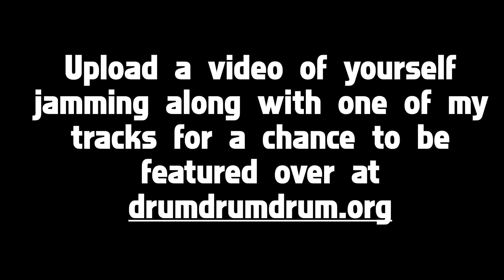Melodic Rock Drumless Backing Track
Like this track? You’ll LOVE our FULL ACCESS membership 💪🥁 Try it for FREE

➤ Want to record a KILLER play-along?

▾▾▾ CONTACT & INQUIRIES ▾▾▾

▾▾▾ Tag Us In Your Play-Along Videos ▾▾▾

A rock backing track with no drums at 120 bpm with no click. This track is inspired by bands like the foo fighters but it's a little more ambient.